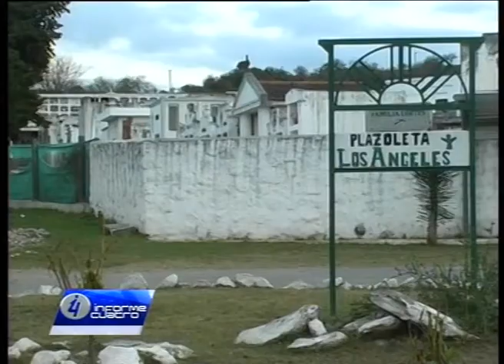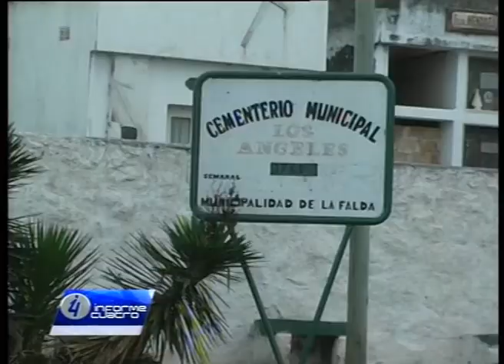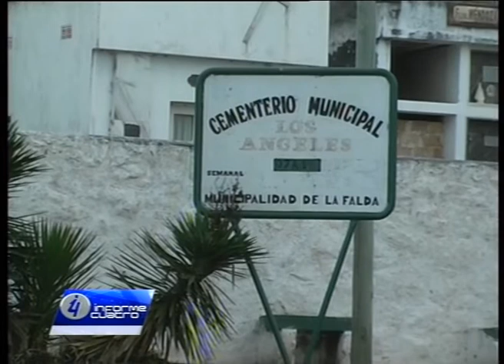DENUNCIA PROFANACIÓN DE TUMBA